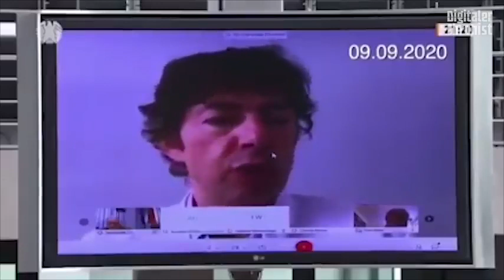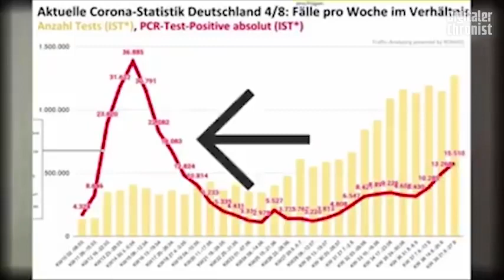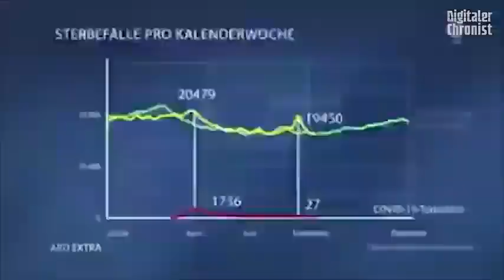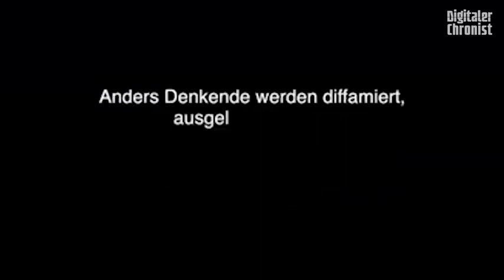Salongespräch light Teil 2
Liebe Zuschauer,
Mike und ich zeigen in dem 2. Teil unseres "Salongesprächs light" einen Zusammenschnitt von Aussagen der Protagonisten der derzeit herrschenden Klasse. Alles original und sie sprechen für sich selbst!
Euer Mike und Thomas.  Illusion Spielzeug der Wahrheit (Deutsch) Taschenbuch von Mike Michaels (Autor)

Illusion Spielzeug der Wahrheit Teil 8 (Aktualisierungen im Video zu dem Buch )